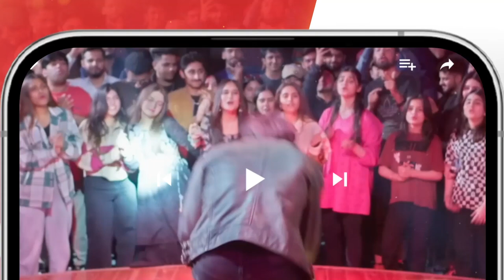Zaki Ki Zamanat Ho Gayi...!! kinzahashmi zahidahmed - Mere Ban Jao - HUM TV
CAST :

Azfar Rehman
Kinza Hashmi
Zahid Ahmed
Rabia Naureen
Ayesha Gul
Fazila Qazi
Qaiser Nizamani
Hira Tareen
Noman Habib